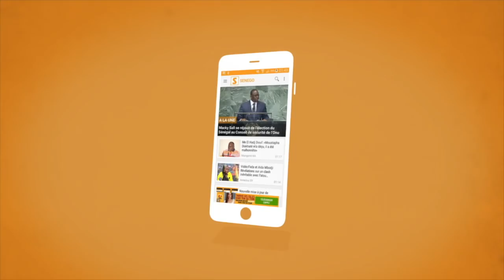Ambiance: Open presse Modou Lô